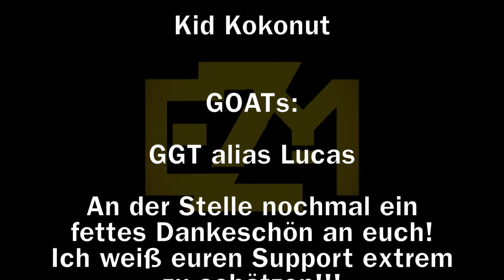FOOTBALL TRAINING mit GFL1 Wide Receiver - Er ist extra aus München gekommen!